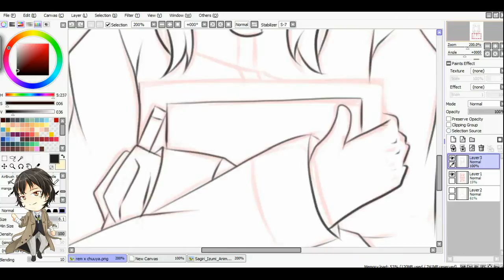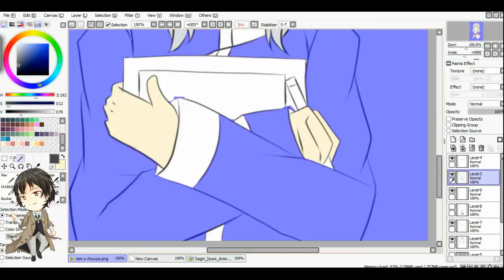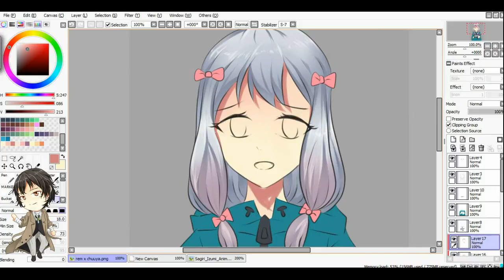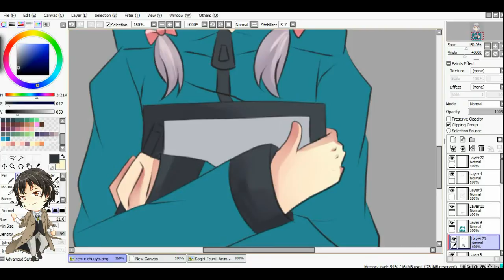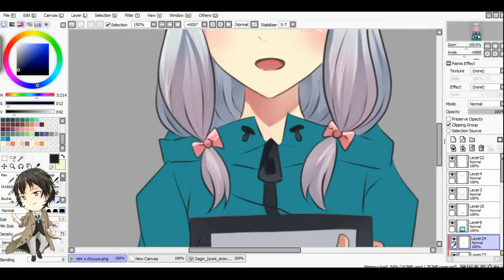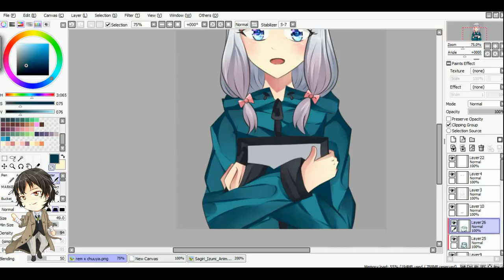Speed paint Sagiri Izumi :Eromanga sensei (いずみ・さぎり)